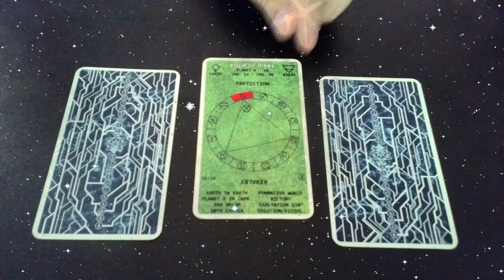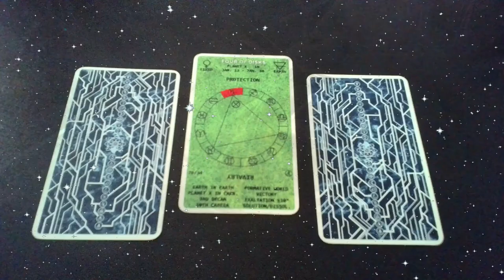3-card readings 08/26/2024